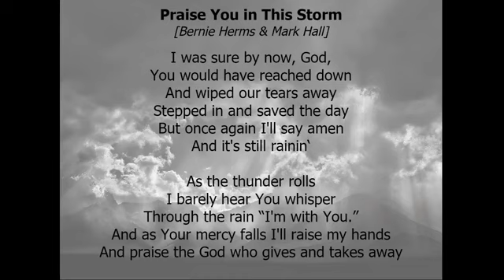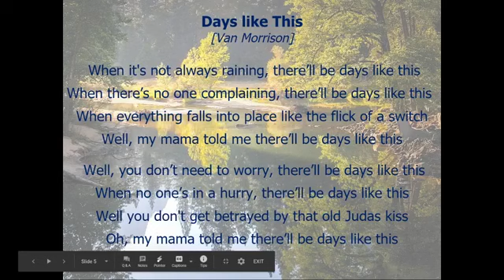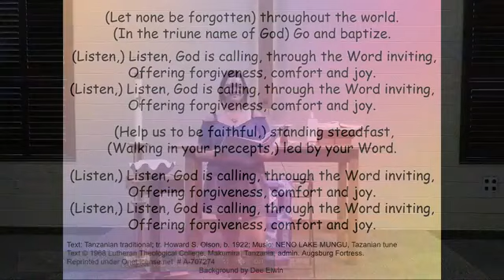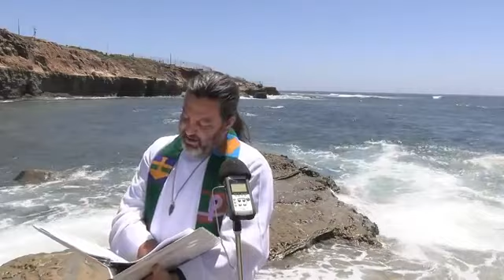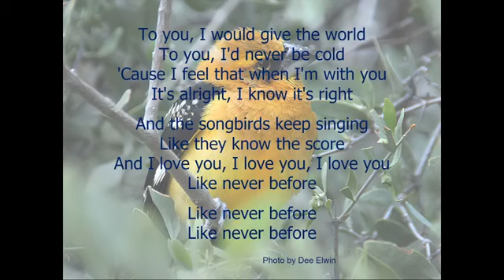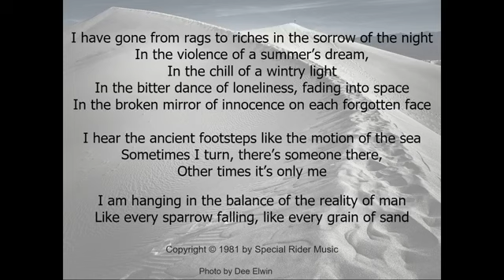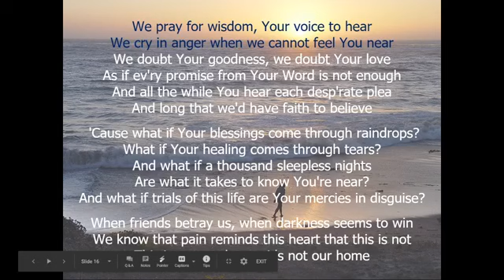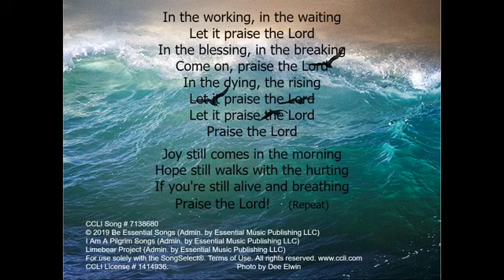Saturday, August 8, 2020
Worship Service from Saturday, August 8, 2020